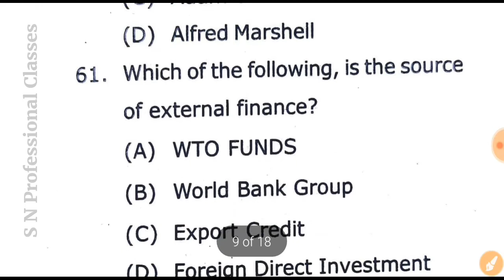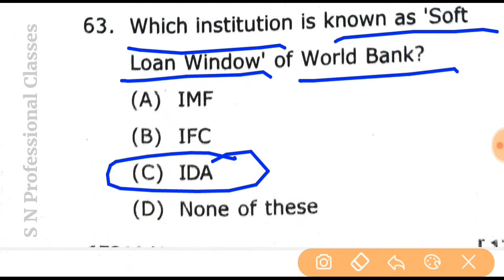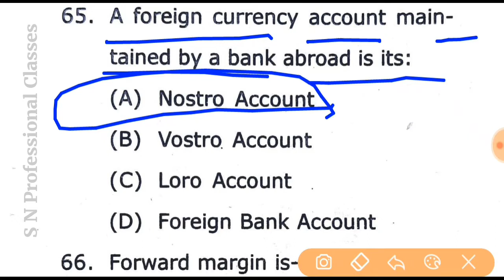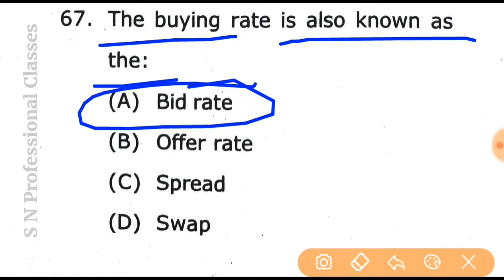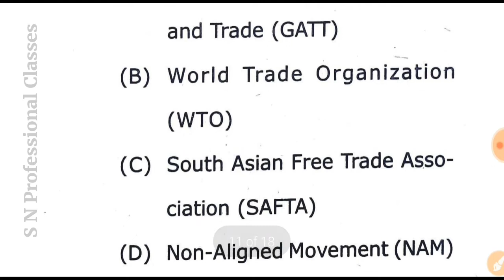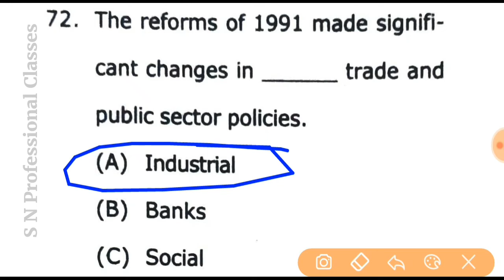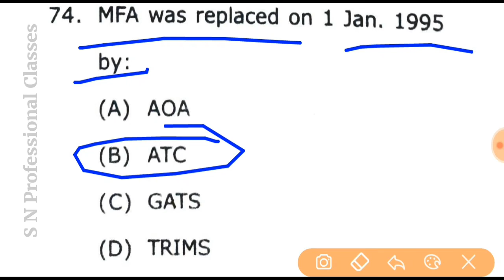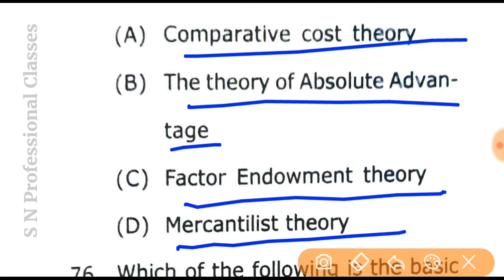International Business Environment mcq | Important mcq on International Business Envrionment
ugc net 2022 paper 1 Quiz | ugc net 2022 paper 2 Quiz

Important Links for Commerce mcq, or nta ugc net paper 2 commerce mcq

nta ugc net paper 2 commerce mcq, nta ugc net paper 2 Management mcq, Marketing mcq,
international marketing in hindi
international marketing questions and answers
अंतरराष्ट्रीय विपणन pdf
अंतरराष्ट्रीय विपणन से आप क्या समझते हैं
इंटरनेशनल मार्केटिंग स्कोप
अंतरराष्ट्रीय मूल्य से क्या आशय है
स्कोप ऑफ इंटरनेशनल मार्केटिंग इन हिंदी
अंतरराष्ट्रीय विपणन के क्षेत्र
इंटरनेशनल मार्केटिंग एनवायरनमेंट
अंतरराष्ट्रीय विपणन की प्रकृति को समझाइए
types of Business Environment
international Business Environment examples
international international Business Environment pdf
international Business Environment strategy
types of international Business Environment
international Business Environment wikipedia
international Business Environment ppt
international Business Environment course
international Business Environment concept
advantages of international Business Environment
examples of international Business Environment
international Business Environment pdf
types of international marketing
international marketing examples
international marketing pdf
international marketing strategy
international marketing wikipedia
international marketing ppt
international marketing course
international marketing concept
advantages of international marketing
examples of international marketing
types of international marketing environment
international marketing pdf
types of international business
what is international marketing strategy
international marketing management
characteristics of international marketing
international marketing quiz questions and answers
international marketing multiple choice questions and answers pdf
international marketing question bank
international marketing mcq questions and answers pdf
mcq ques for international marketing
multiple choice questions and answers on international marketing environment
international marketing case studies with questions and answers
mcq for ugc net
marketing mcq for bcom
marketing mcq for mcom
Marketing MCQ Questions and Solutions with Explanations
marketing multiple choice questions with answers
Marketing Concepts - MCQs with answers